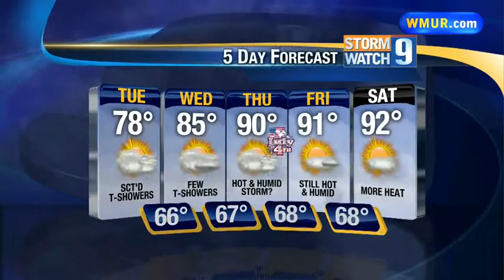Warming trend expected for Fourth of July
Kevin Skarupa has the latest forecast.